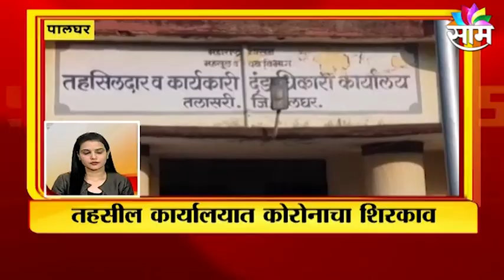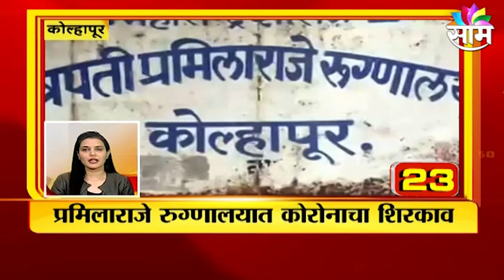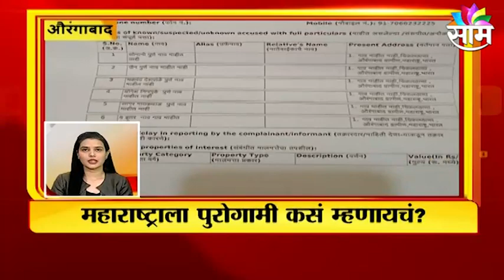TOP 50 NEWS : महाराष्ट्रासह देश-विदेशातील महत्वाच्या बातम्या | SAAM TV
TOP 50 NEWS: Important news from Maharashtra and abroad SAAM TV |